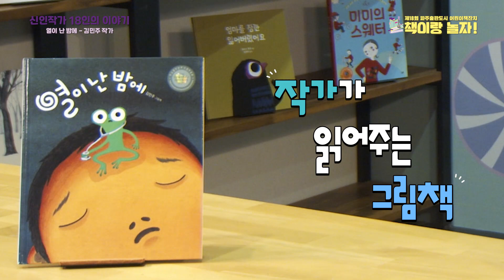제 18회 파주출판도시 어린이책잔치 "책이랑 놀자!" - 신인작가 18인 인터뷰 (김민주)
제 18회 파주출판도시 어린이책잔치 "책이랑 놀자!"
2020년 처음 책을 출판한 그림책 작가들 중 출판사와 그림책 관련 단체들의 추천을 받아 ‘파주출판도시 어린이책잔치’가 선정한 신인작가 18명을 축제 기간 중 18일 동안 매일 한명의 작가의 이야기를 들어보는 시간입니다.
김민주 작가 / 열이 난 밤에
* 댓글을 달아주시면 어린이책잔치 종료 이후 추첨을 통해 작가 사인북을 보내드립니다.